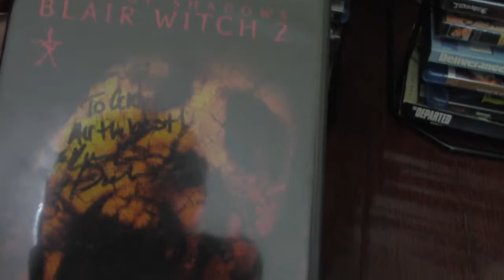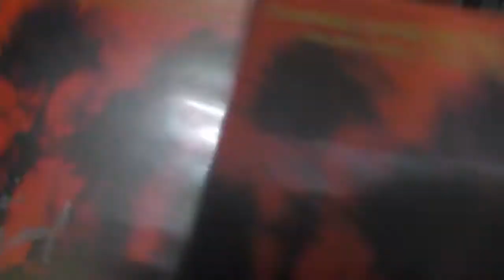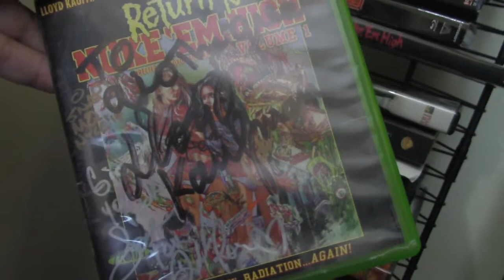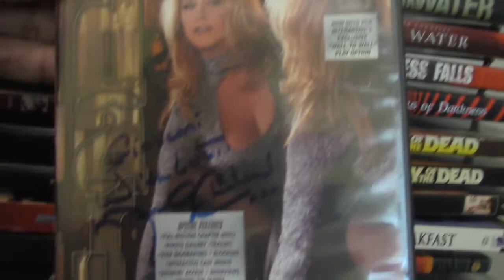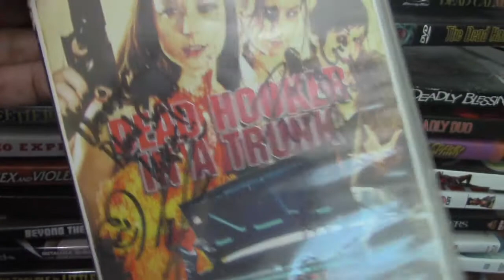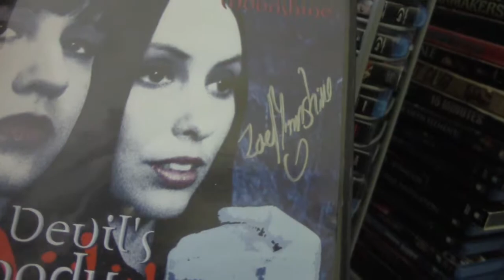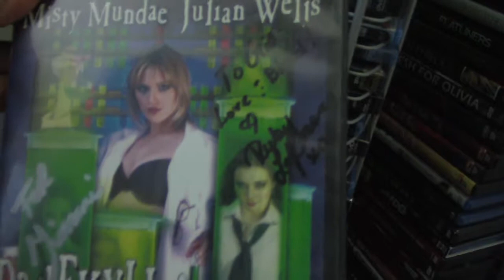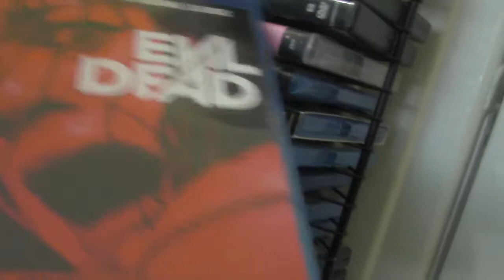My Blu-ray & DVD Collection Part 2: Letters B-E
The second part of my video series featuring my movie collection are the letters B-E. I talk about some favorites and autographed discs.